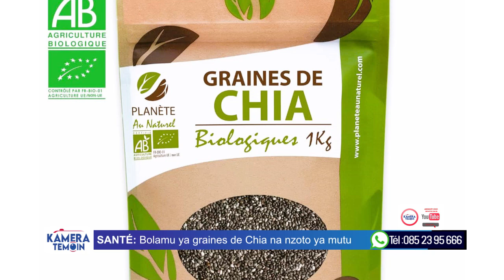KAMERA TEMOIN DU 07_09_2023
KAMERA TEMOIN TV